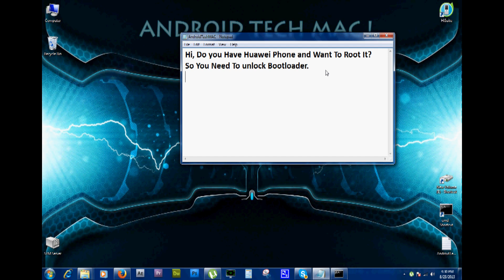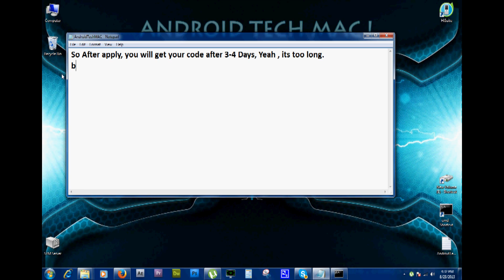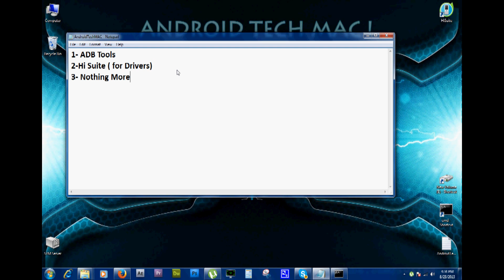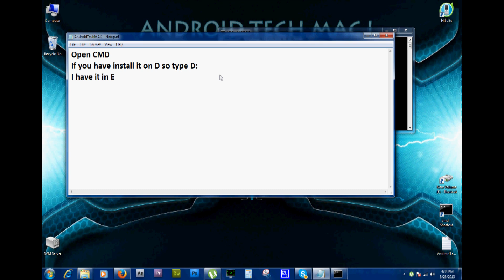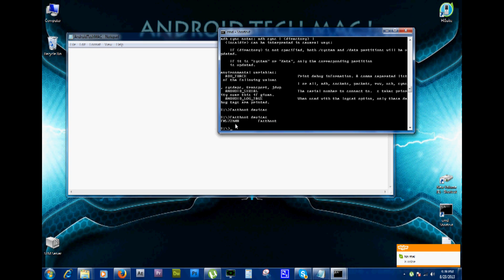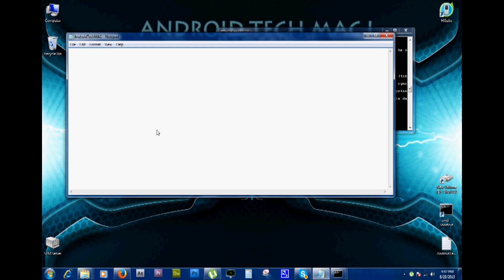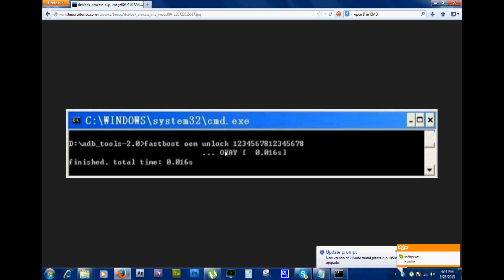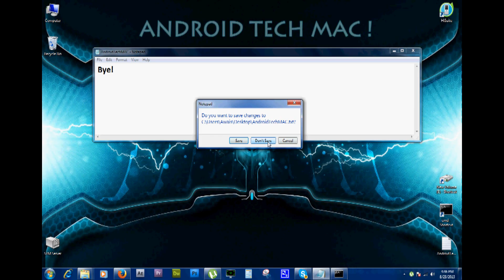How to Unlock Any Huawei Ascend Bootloader - Full Tutorial by AndroidTechMAC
Unlock Huawei Ascend Android phone bootloader to get many access like rooting , installing custom ROM, changing the Stock Recovery.

So Here is the procedure , First Request the Unlock Code from Huawei Website.

You will get the code after 3 days, yeah it is too long, Save the video so you can watch it when you get code.

After you get the Unlock Code , Follow the video and you will get the Android ADB Toolkit.

Here

Its 771MB so it will also take time, make sure you have a fast internet connection.
Do not be over smart and do something wrong, it can kill your phone but if you follow our instruction so everything will be fine.

After this open command pad and enter the commands , watch video again.

Go to settings and turn off fastboot mode in settings.
Make the phone into fastbook by turn off and remove battery,insert again and press volume down and power button for 10 sec
phone will stuck on Huawei Logo, connect it to pc and follow the video.
( Watch the Video in HD so you can get clear view)

So your phone will be unlock and you can now enjoy rooting and similar stuff.

We do not hope but we are sure that this video will help you, the only video which has full details.

I am Awais from AndroidtechMAC! SYM Team.

All the best with your device, have a nice day!
Thankyou.